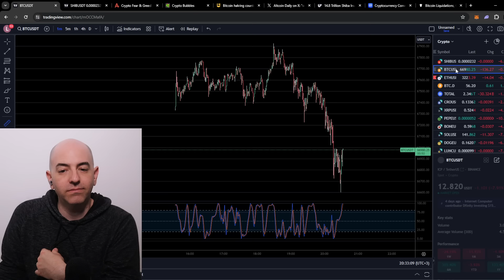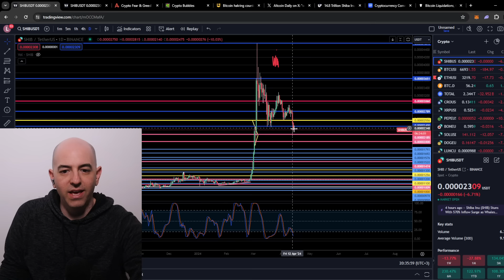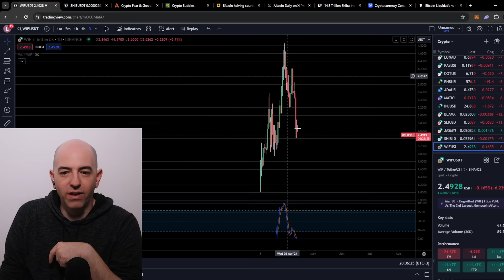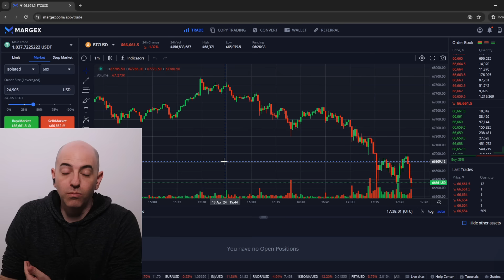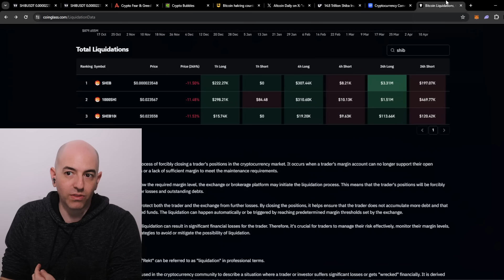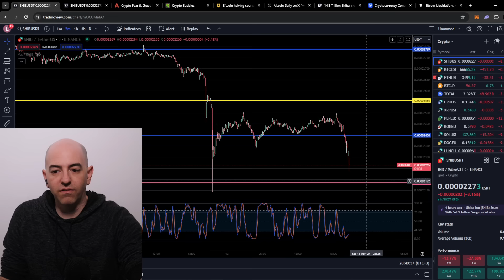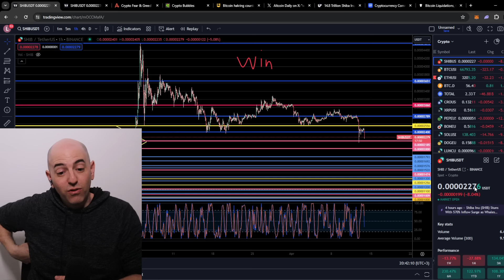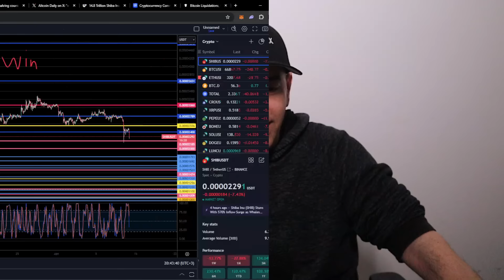SHIBA INU THIS IS HAPPENING AGAIN AND IT MAKES ME ANGRY!